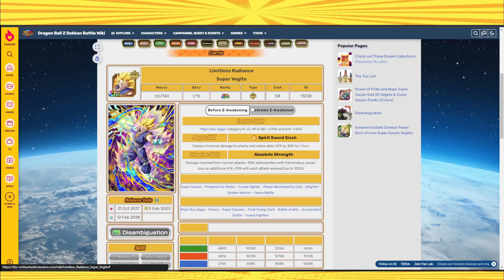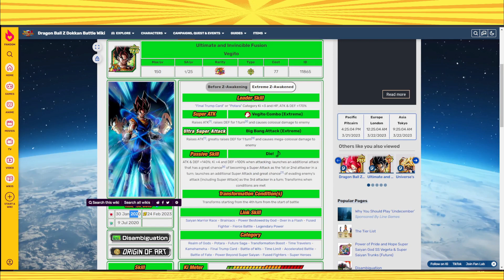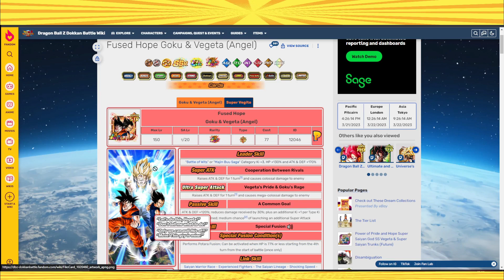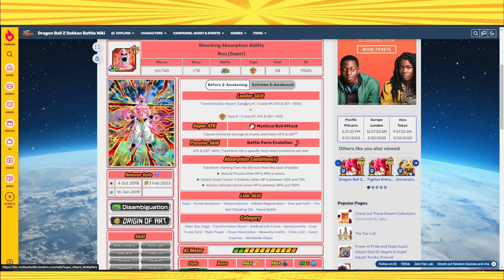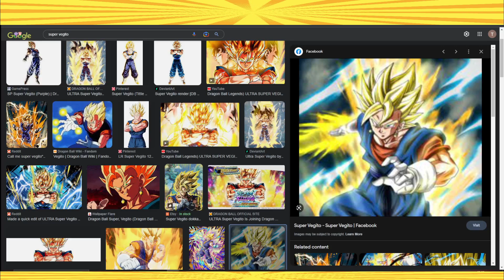WE NEED THIS IN DOKKAN RIGHT NOW! WHERE IS VEGITO? | DBZ Dokkan Battle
￫ Its been over 2 years since the last summonable Vegito and we are ready for a new one | DBZ Dokkan Battle

Dokkan Sites!

Credits:
Cover by: Friedrich Habetler
Original by: Norihito Sumitomo
Image by: Jerry Fletcher (Modulius)
Anime: Dragon Ball Super Broly Movie